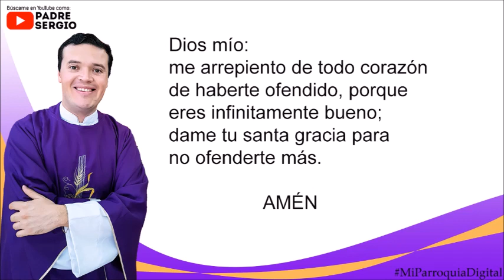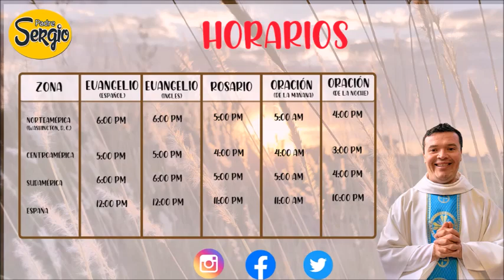Rosario de Hoy Miércoles 24 de Marzo del 2021